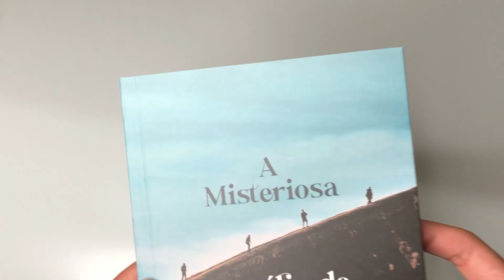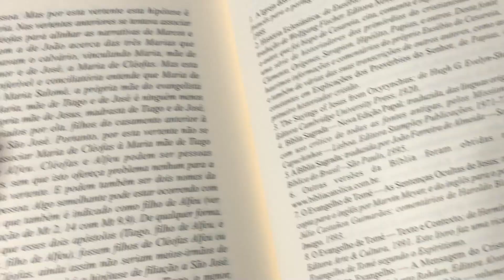A Misteriosa Família de Jesus | Antonio Sérgio Valente - Livrarias Família Cristã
Especificações:

159 - Páginas
Editora: Fonte Editoral
Acabamento: Brochura
Autor: Antonio Sérgio Valente